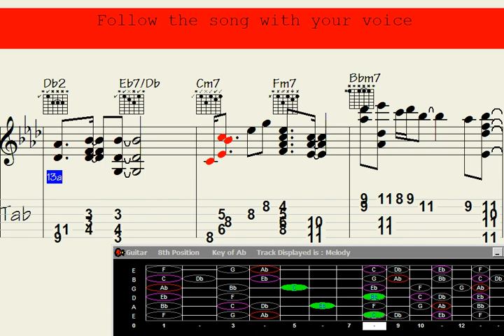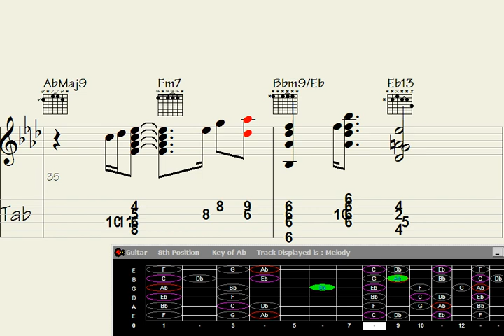➡Commercial Break: Mesmerizing Guitar Chord Melody of 'She Talked of Trinidad'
"Immerse yourself in the captivating world of music with this stunning guitar chord melody rendition of 'She Talked of Trinidad.' Let the enchanting notes and mesmerizing strums transport you to a realm of harmonious beauty and emotional depth. Lose yourself in the rich sounds of this unforgettable performance that brings forth the essence of the song in a truly mesmerizing way. ?"